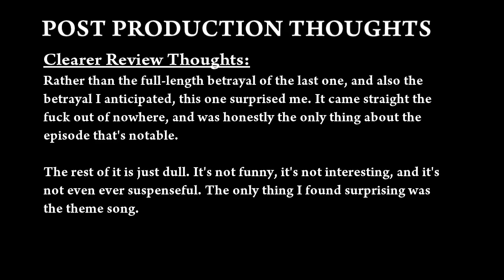Trebird Suffers Through: Teen Titans Go! Episode 22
Our heroes have such great priorities.

Do you know Hoof Hearted? We're a group of friends dedicated to bringing you a variety of content focusing on a variety of things from the web and pop culture. Hoof Hearted covers cartoons (Gravity Falls, MLP, Steven Universe, etc.), movies, video games, fandom drama, and more! Though we're definitely a silly bunch, we always strive to bring you quality discussions and food for thought.